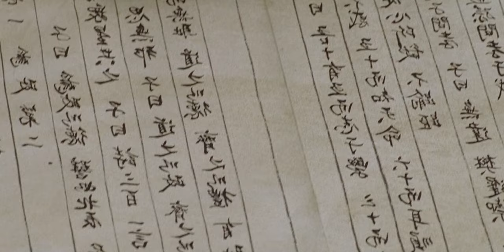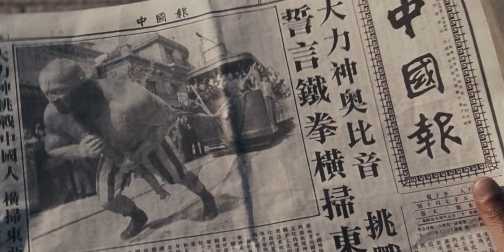movie explain in hindi